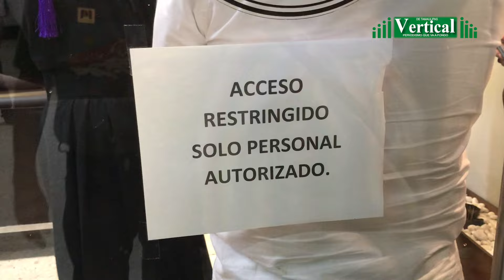JEFE DE PRENSA IMPIDE CON SUS GUARURAS PASO LIBRE EN PRESIDENCIA MUNICIPAL…